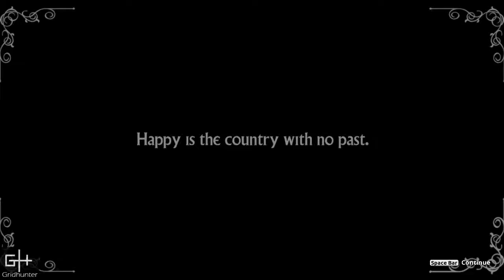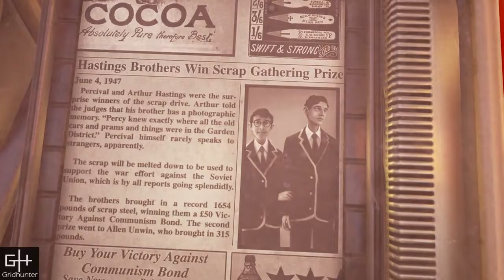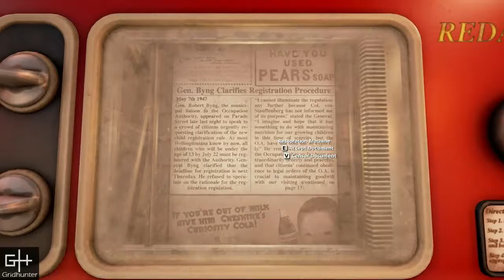Diary of Arthur Hastings Pt.1 - We Happy Few Alpha [eng]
This is my first look into "We happy few" Early Access. Watch as I scavenge for food, water & any other crafteable material in order to survive the Orwellian nightmare called Wellington Wells. I am really looking forward for the full release to hit the internet.